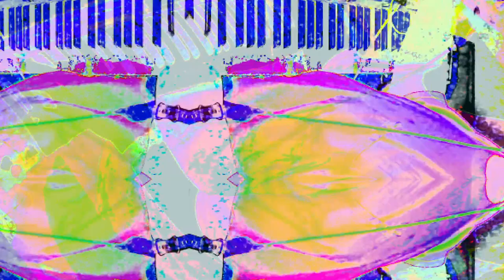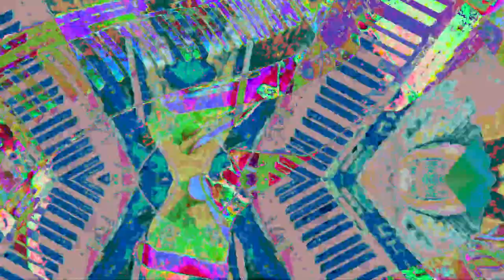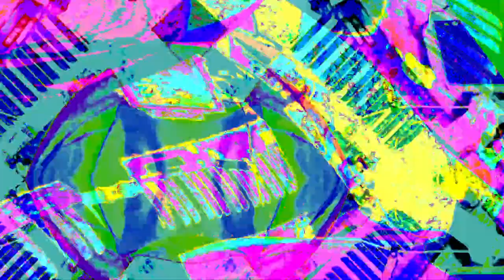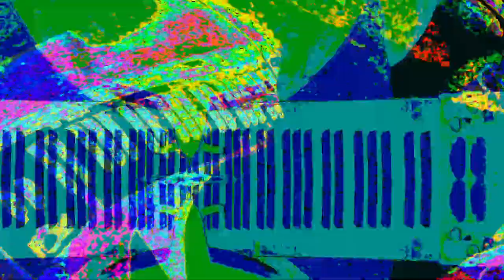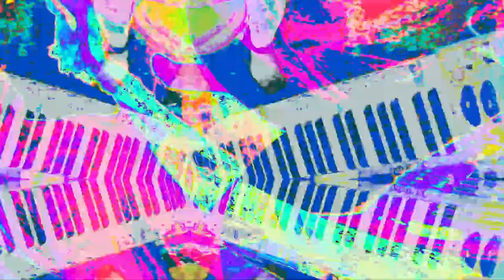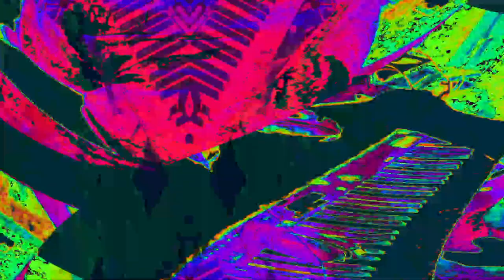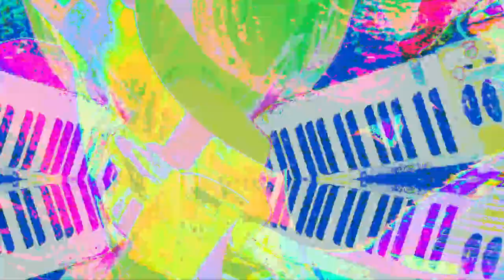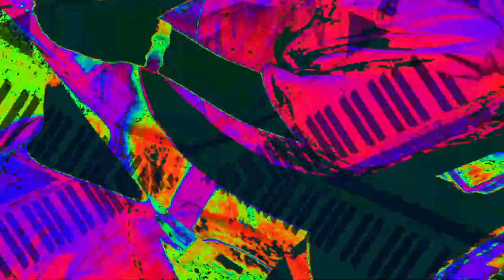[EPILEPSY WARNING] *Photosensitivity Warning*